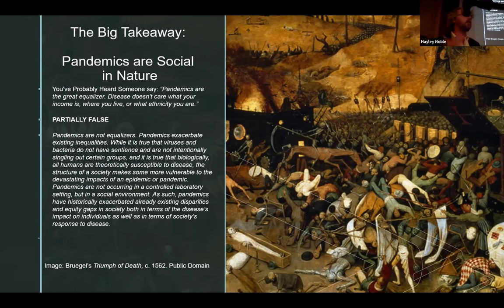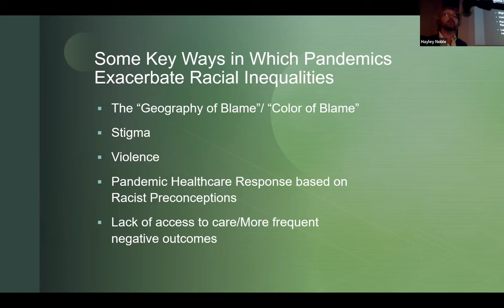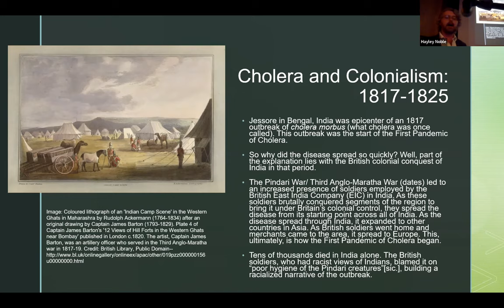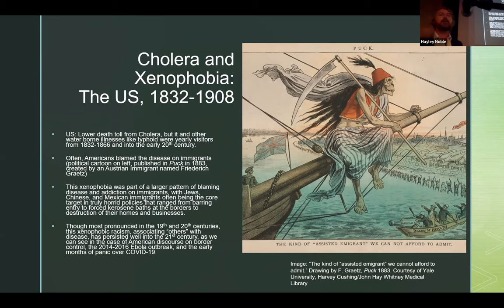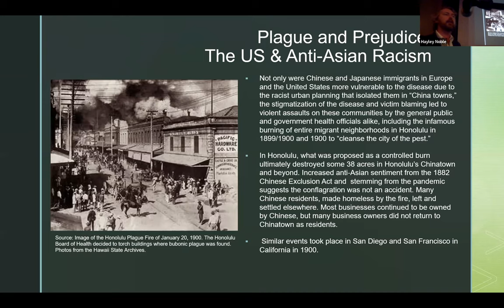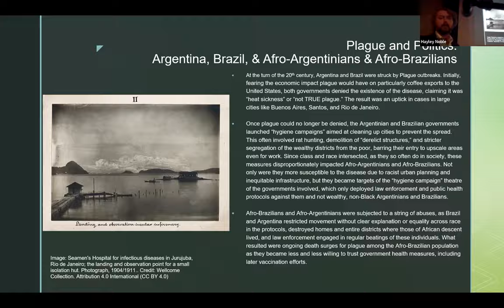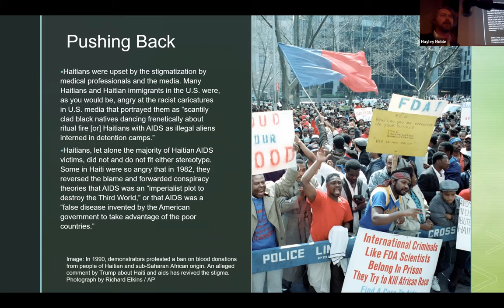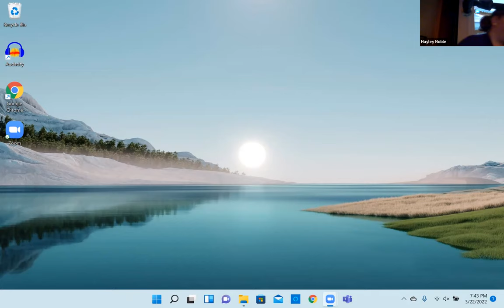How It's Going, How It Started // Society's Pre-existing Conditions: Pandemic Patterns in History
This fall and winter the Latah County Historical Society is exploring the historic roots of contemporary global issues with a five-part series of public presentations. The “How It’s Going, How It Started” lecture series helps attendees understand how stories featured on the nightly news are more complex and enduring than they may seem. There is also a focus on the ways that historical context plays an essential role in finding solutions to our most pressing issues.

The series wraps up with part five on Tuesday, March 22nd with California State University – Bakersfield Assistant Professor of History Dr. Sean Wempe presenting “Society's Pre-existing Conditions: Patterns of the History of Pandemics.” Wempe’s talk will highlight how pandemics have, throughout history, exacerbated existing inequalities in societies, particularly in terms of race. The talk will focus on the Seven Pandemics of Cholera, the Third Pandemic of Plague, and the ongoing HIV/AIDS Pandemic as examples to help put the current racism and racial disparities associated with the COVID-19 pandemic in context.

All of the “How It’s Going, How It Started” events will be held at the Kenworthy Performing Arts Centre at 508 S. Main Street in Moscow. Doors will open at 6:30 for the 7:00pm program. The Kenworthy concession stand will be open for refreshments. Each program will also be available for live viewing online. Details about connecting virtually will be made available

“How It’s Going, How It Started” is supported with funds from the Idaho Humanities Council. This final program is also supported by the Washington State University Department of History.